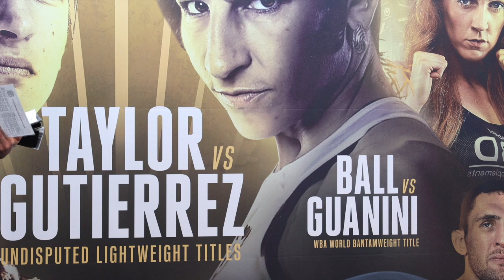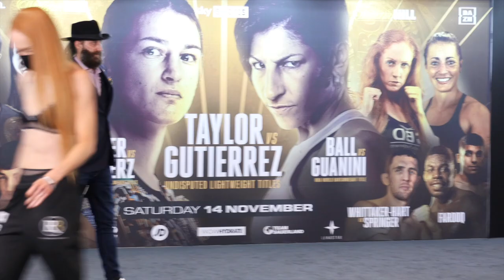AND THE NEW? -RACHEL BALL v JORGELINA GUANINI - WBA WORLD TITLE / OFFICIAL WEIGH IN WITH EDDIE HEARN